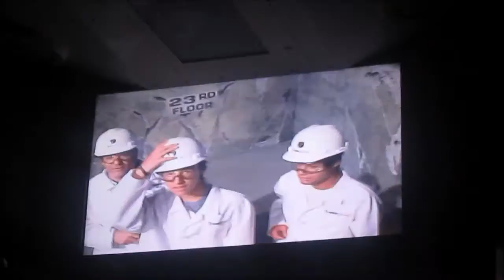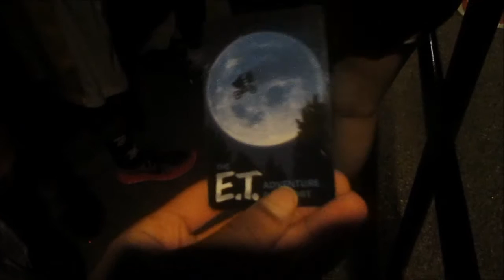Ash Wednesday #8 | DisneyWorld and Universal Orlando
FAQ:
What camera I use? Cannon elph 130